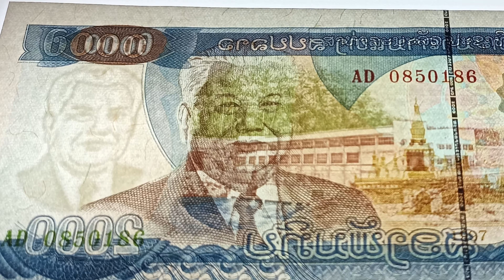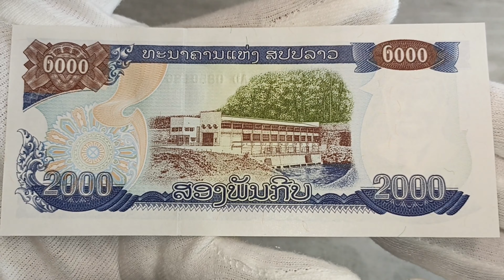LAOS LAO 2.000 KIP 1997 KIP BANKNOTES COLLECTING PAPER MONEY NOTE MONEY EDUCATIONAL Suno AI Music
Placená propagace pro Jedna Unce. Na základě kladné zkušenosti doporučujeme.
Shown are protective features intended for dealer inspection. The video does not contain information about all control elements that are intended for verification of authenticity by the bank (for example, hidden graphic symbols, microtexts, valid numbers in serial series, exact material composition - paper/polymer and many other parameters). The video does not promote any religious or political beliefs, it is intended for students, researchers, historians and collectors. Source: Wikipedia, Sound Library Youtube, CapCut, APP PEXELS , Suno, CuriousInstrumentalist049, Autor: Thommy – Own work, based on Flags of the World - Laos, 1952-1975 and Coat of arms of Laos (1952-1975).svg, Volné dílo, , Autor: Sodacan – Vlastní dílo; Based on: Hymnes et Pavillions d’Indochine. Imprimerie d’Extreme Orient. Hanoi (1941), CC BY-SA 4.0, , Autor: Source file: SsolbergjThis file: Svenskbygderna (talk) – Vlastní dílo, CC BY-SA 4.0, , Autor: SKopp – Vlastní dílo, Volné dílo, , Autor: DTR – Vlastní dílo, Volné dílo, , Autor: TUBS – This SVG _?_ includes elements that have been taken or adapted from this _?_: Southeast Asia (orthographic projection).svg (od Keepscases)., CC BY-SA 3.0, Door Siren-Com - Eigen werk, Publiek domein,